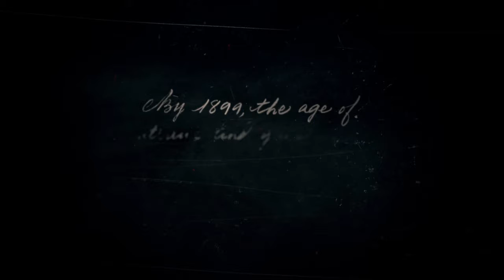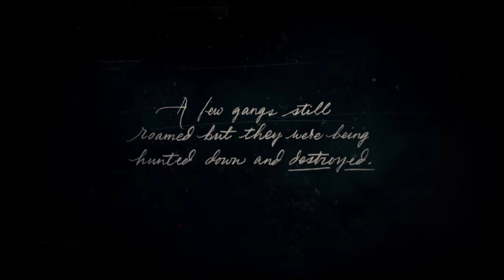First 30 minutes of Red Dead Redemption 2. Walkthrough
RED DEAD REDEMPTION 2 - Walkthrough of the first 30 minutes